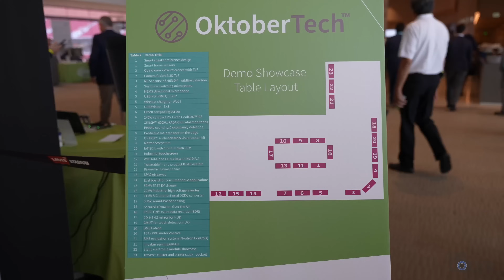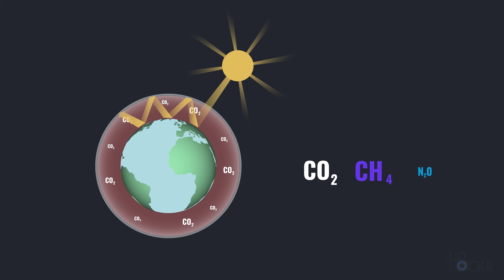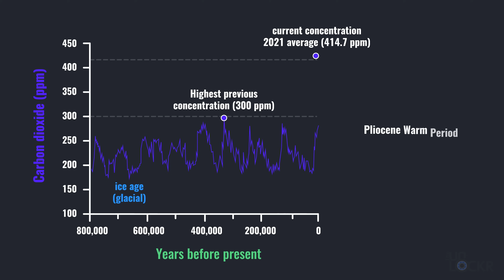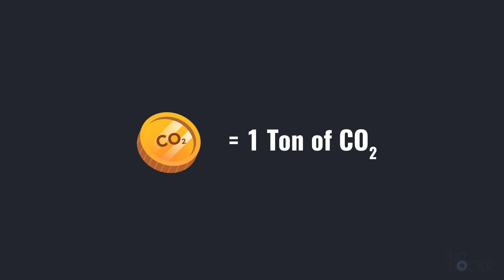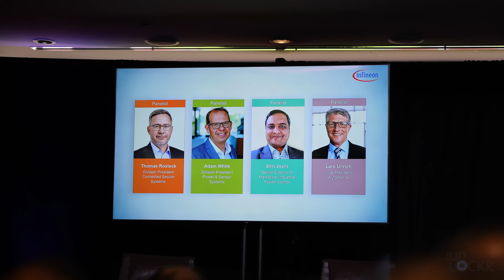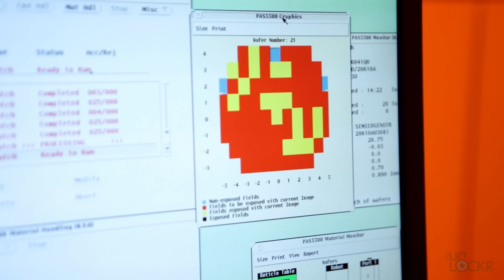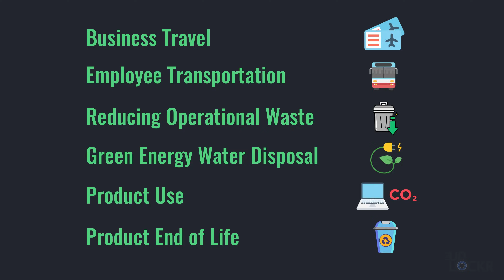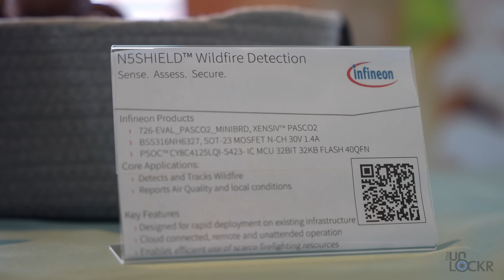How Will Big Tech Companies Actually Hit Their Climate Promises?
We've heard every major tech company talk about how they'll be carbon neutral or net zero by a specific year but what will it actually take to get there? What is the actual plan? In this Decodr episode, I talked to a big silicon manufacturer to find out exactly that. Come watch!